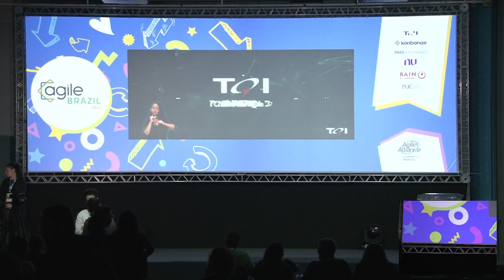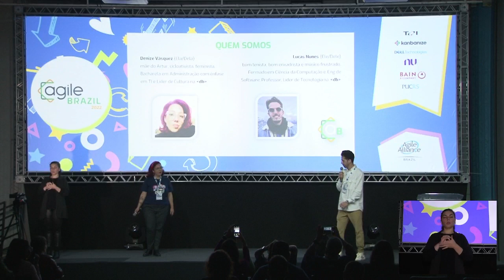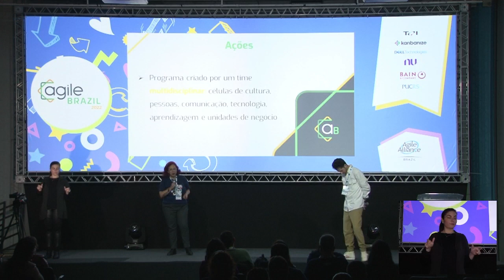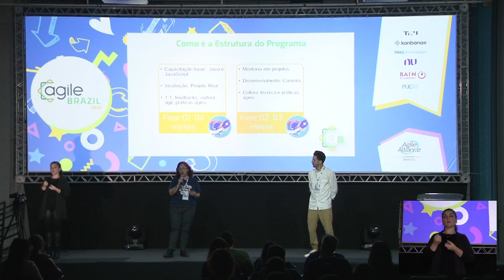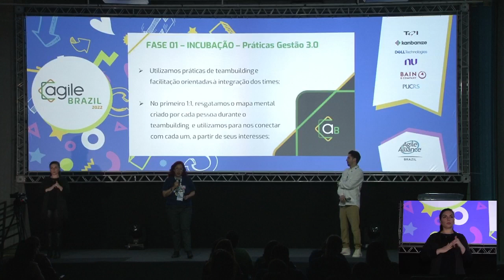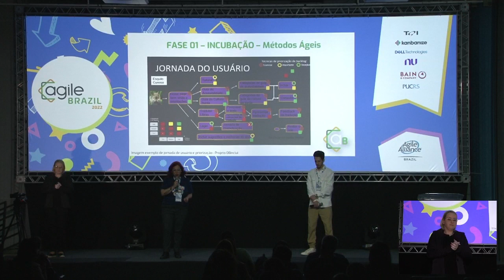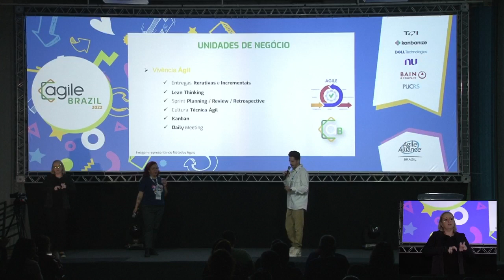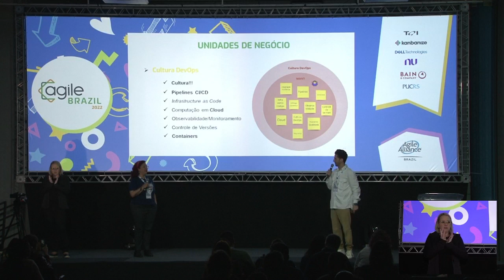Como criar um Programa de Estágio que une Agilidade e Mentoria Técnica, com Diversidade e Inclusão.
Autores: Denize Vásquez & Lucas Nunes
Trilha: Relatos de Experiência: sua história sobre agilidade
Nível: Inicial
Tipo: Apresentação

Os desafios do mercado voraz na disputa por talentos em tecnologia necessitam de medidas que envolvam capacitação de pessoas e criação de pertencimento na jornada dentro das empresas. Também é fundamental que exista um ecossistema organizacional de aprendizagem contínua que dê base às novas pessoas através de uma cultura de compartilhamento de conhecimento com foco nas tecnologias existentes e nos métodos ágeis. Além disso, associar essas iniciativas a critérios bem definidos de Diversidade que sustentem uma cultura de Inclusão pode potencializar os resultados organizacionais nesse tipo de programa. Nessa conversa, vamos mostrar como criamos um programa com todas essas características e contar a vocês quais resultados obtivemos dele.